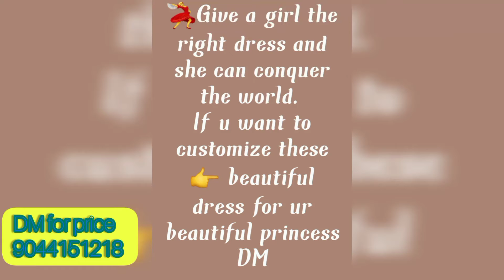baby girl dresses||baby girl indian dress||at your doorstep||Shipping all over India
if you want any type of baby girl dresses from 3 yrs to 10yrs
we akso customize of your own choice just whatsapp